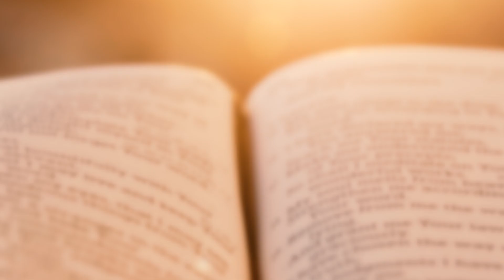PAROLA VIVIFICANTE Lunedì 6 luglio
PAROLA VIVIFICANTE Lunedì 6 luglio "La fedeltà di Dio"
Salmo 119:81-88
SEGUICI DA LUNEDI' A SABATO ALLE ORE 10:30